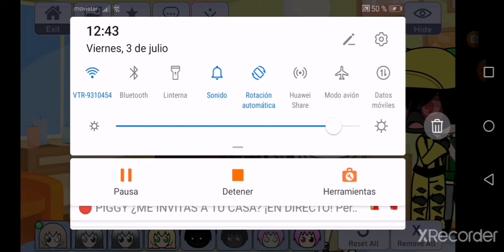Estuve en coma por 10 días parte 1